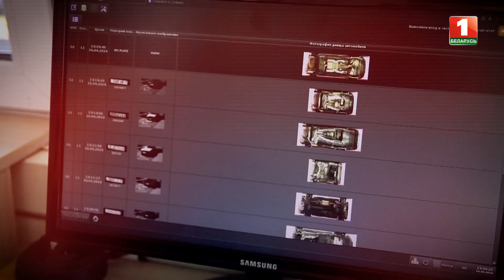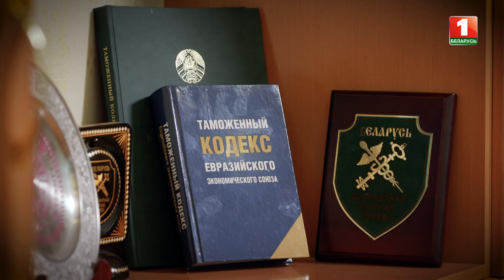Анонс! "Разговор у Президента" 27 января после "Панорамы"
Формирование доходной части республиканского бюджета, модернизация пунктов пропуска на границе, противодействие международной преступности и подготовка к проведению чемпионата мира по хоккею - 2021. Как обеспечивается экономическая безопасность страны и какие перспективы развития открываются перед белорусской таможней? Смотрите в программе "Разговор у Президента" 27 января сразу после "Панорамы".